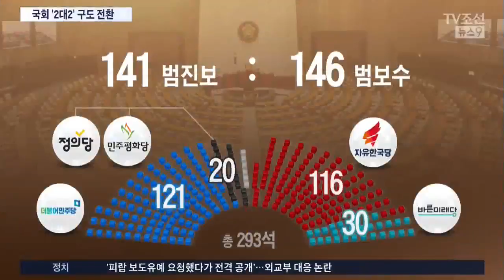노회찬 원내대표 첫선…4월 국회 첫날부터 파행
민주평화당과 정의당이 함께 만든 '평화와 정의의 의원 모임'이 정식 원내교섭단체가 되면서 노회찬 원내대표가 공식 회담에 첫 선을 보였습니다. 이로써 국회는 범보수와 범진보가 반반씩 세력을 가른 모양새가 됐는데, 4월 국회는 첫날부터 파행을 겪었습니다.